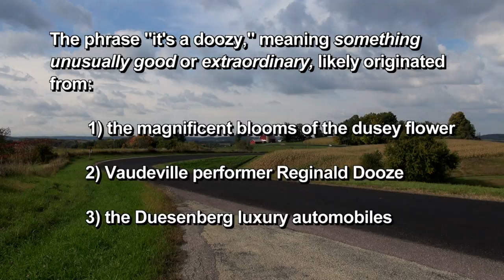Antique cars at AUBURN CORD DUESENBERG MUSEUM - WildTravelsTV.com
The expression, 'It's a doozy," comes from the Duesenberg, the luxury ride of its day. Founded in 1913, the company that manufactured the Duesy went out of business in 1937. More than a hundred of these beautifully restored cars on on display at a museum in Auburn, Indiana, also dedicated to preserving cars built by Auburn Automobile and Cord Automobile. For more about stories covered in Season 2 of WILD TRAVELS, see our

WILD TRAVELS is a travel series celebrating the uniqueness of America in its unusual, eccentric, and downright quirky people, places and events.